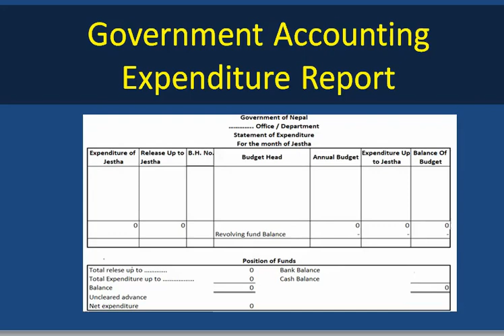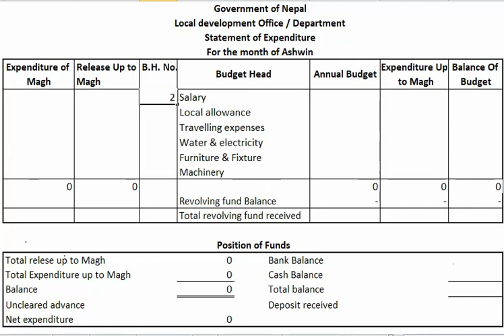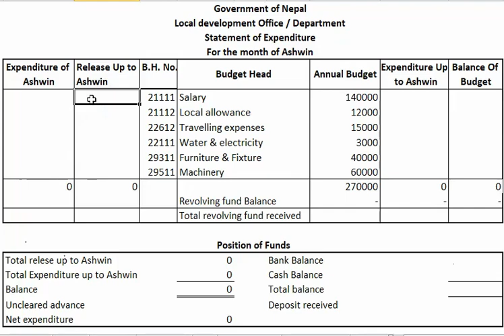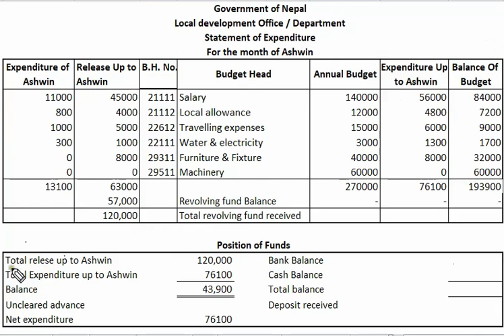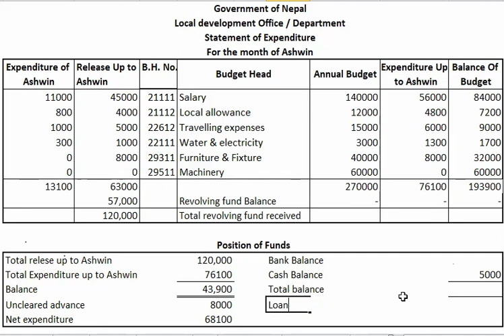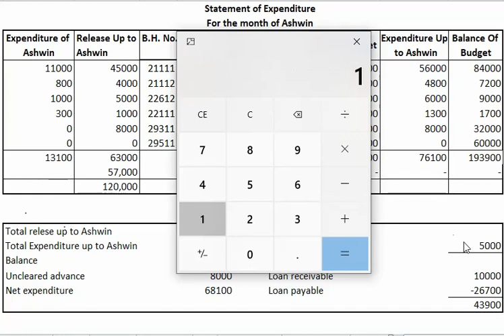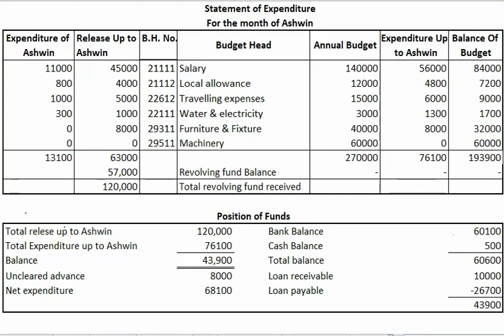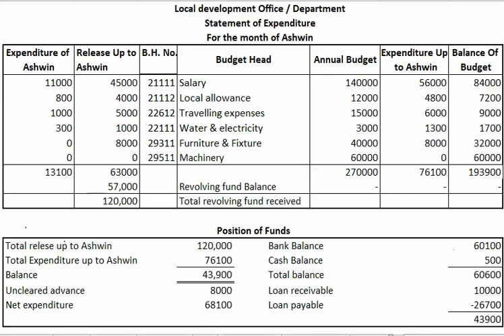Government Account Expenditure Report Class 11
This video tries to explain how to prepare Expenditure Report as per Government Accounting in Nepal.